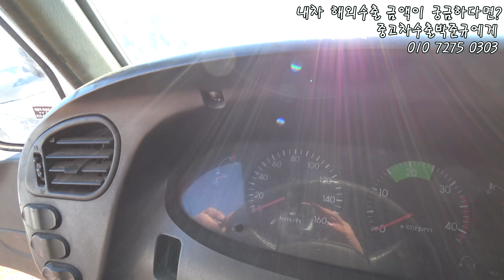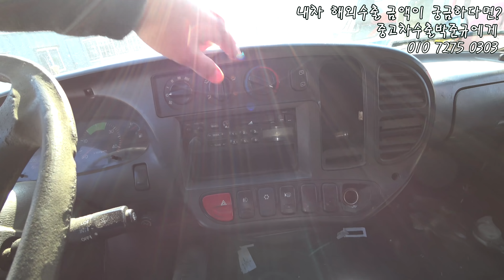[중고차수출] 몽골로 이민가는 현대 마이티 2.5톤 화물차 나두 몽골로 데려가줘 친구야 ( KOREAN USED CAR HYUNDAI MIGHTY 2.5 TON )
마이티 친구야 나도 미세먼지 없는 몽골로 데려가줄수 있겠니???

몽골에서 더욱더 신나게 달릴생각을 하니까 절로 신난듯 합니다

푸른고원과 대지를 누빌 마이티에게 작별인사를 해보아요~